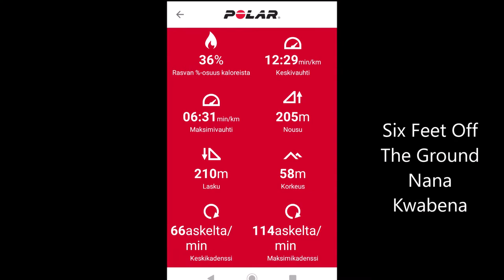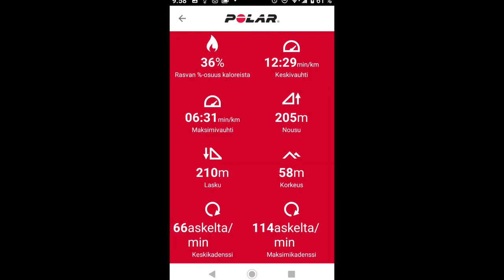selfiestickrun VJ XTRM trailrun Polar 04082020 Holopainen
Nana Kwabena